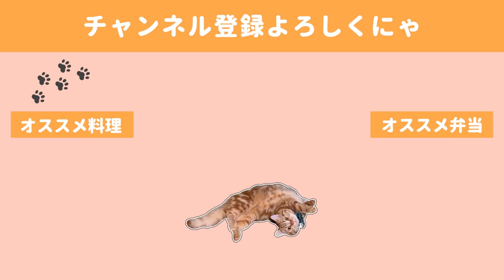【お弁当作り♯50】朝からおかず盛りだくさん弁当。～ペラペラ文句をたれる猫～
この日はお肉も魚もなく、
やむを得ず海老を解凍しました。
朝から海老の下処理は面倒ですが、最近は背ワタの処理など
程よく手をぬきながらマイペースにやっています(^^)/

◇BGM◇